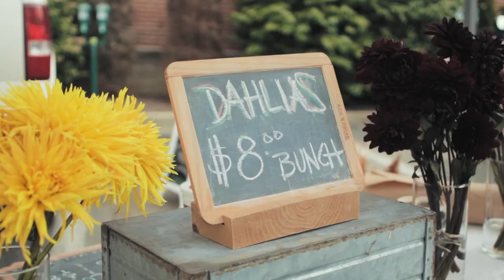Oxford Farmer's Market: Meet Your Local Vendors (Trailer)